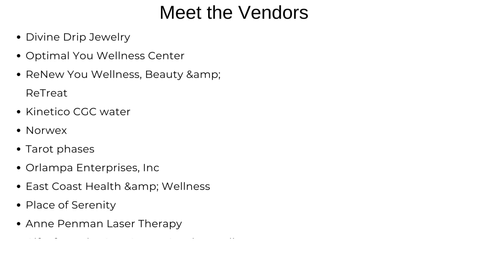Empowering Through Holistic Health Event 👉 Feb 11th 2023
📅Save the Date! Jacksonville Business Connections invites you to join the Empowering Through Holistic Health Event on Feb 11th from 10-1pm at the Renaissance Resort World Golf Village

"Experience the latest in natural approaches to nutrition, fitness, creative expression, personal growth, sustainable living, and so much more!"

📢 Reserve a Free Reminder Ticket for a chance to win $25 market bucks

✅ Free indoor event & parking
✅ Swag Bags to first 30 guests
✅ Guest Speakers & Workshops
✅ Create a 2023 Vision Board
✅ Private Reading Opportunities
✅ Demonstrations & Samples

📢Join the Jacksonville Business Connections Directory and lets get your live virtual Facebook interview scheduled!